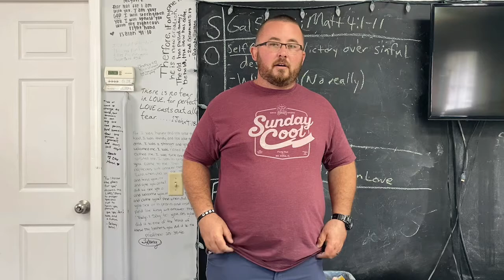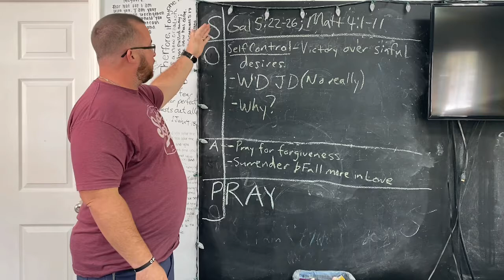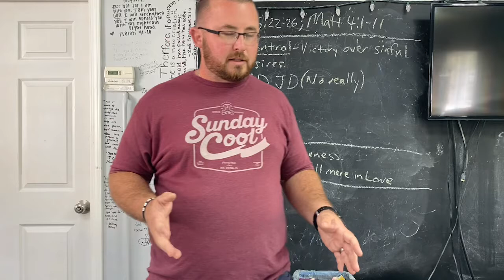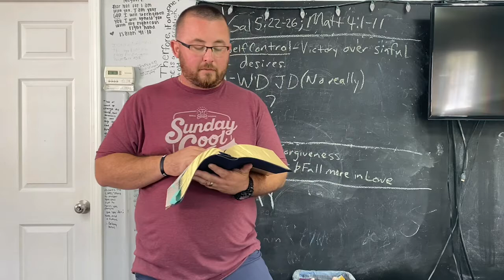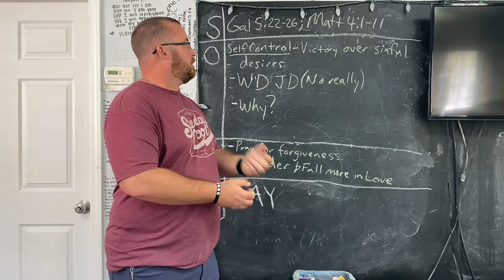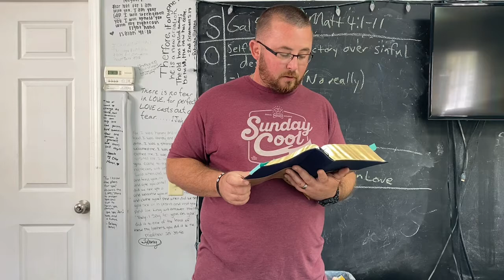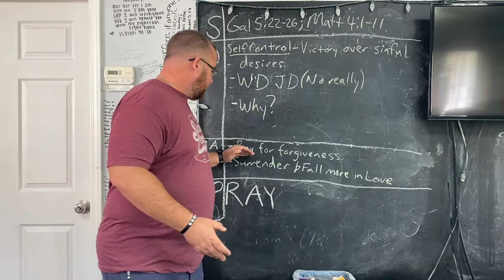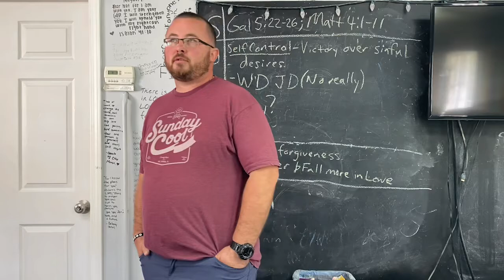517 Online! - Fruits of The Spirit “Self Control”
517 Online! - Fruits of The Spirit “Self Control”
Galatians 5:22-26; Matthew 4:1-11; 2 Corinthians 12:1-10